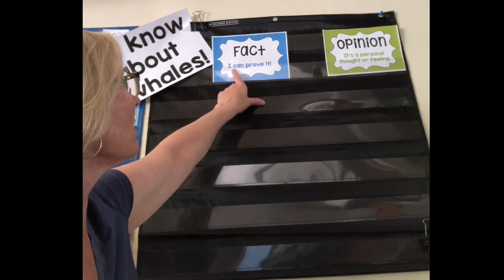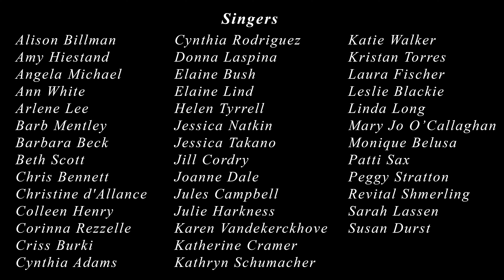𝙎𝙩𝙖𝙣𝙙𝙞𝙣𝙜𝙊𝙫𝙖𝙩𝙞𝙤𝙣 - Tribute to COVID-19 Frontline Workers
Virtual "mini-concert" tribute to our frontline workers and other women who support our community during COVID-19. Featuring WomenSing members and alums who take on essential activities during this time (health care workers, teachers, parents, volunteers, etc.)

THE MUSIC
One Voice / Ruth Moody
Psalm 23 / Srul Irving Glick
Brave / Sara Bareilles and Jack Antonoff

WomenSing
Ofer dal Lal, Artistic Director
Paul Caccamo, Pianist

Drums: Kelly Fasman
Video Editor: Josie Bailey
Sound Engineer: Revital Shmerling